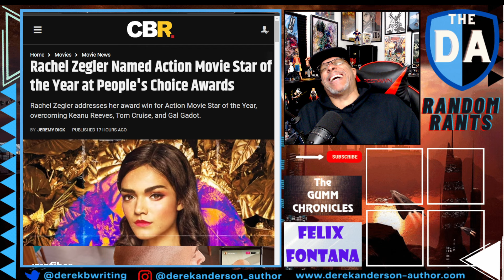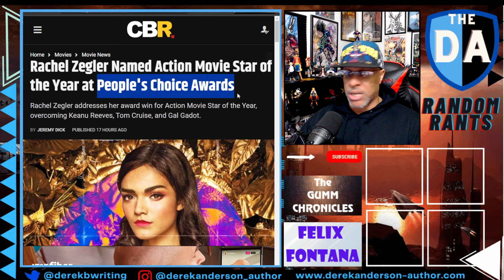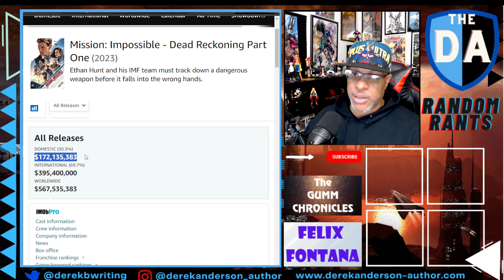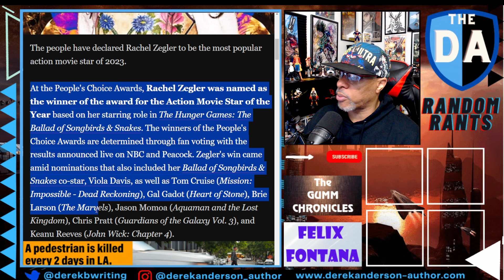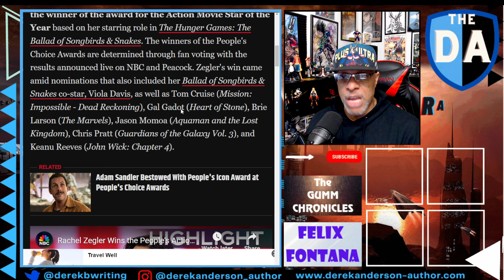DAMAGE REPAIR! Rachel Zegler Wins ACTION STAR OF THE YEAR In An Obvious BS Attempt To Fix Her Image!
THE PEOPLE HAVE SPOKEN! And these 'people' are clearly the PR team at Disney after Snow Woke star Rachel Zegler walks away with Action Movie Star Of The Year at the People's Choice award. Clearly the clean up campaign for RZ's image has already gotten started a year ahead of the Snow White release, but the question is...will it work?